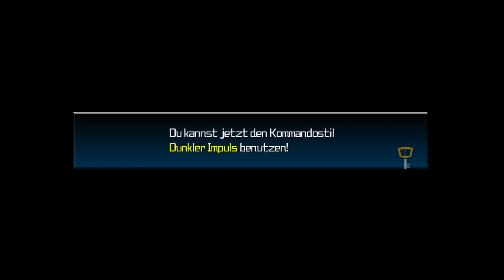MEISTER ERAQUS GREIFT UNS AN! | Kingdom Hearts Birth By Sleep Final Mix #16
Kingdom Hearts Birth by Sleep ist ein Action-Rollenspiel, das von Square Enix in Zusammenarbeit mit Disney Interactive Studios für die PlayStation Portable entwickelt und veröffentlicht wurde und als sechster Teil der Kingdom Hearts-Reihe dient.